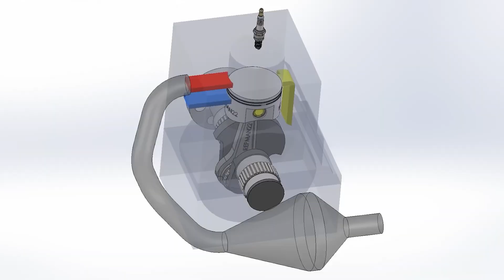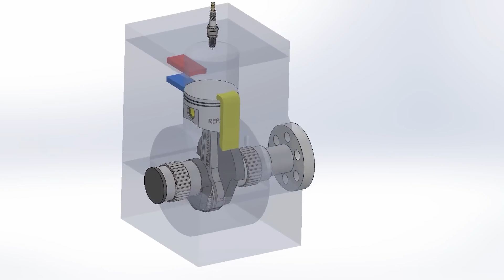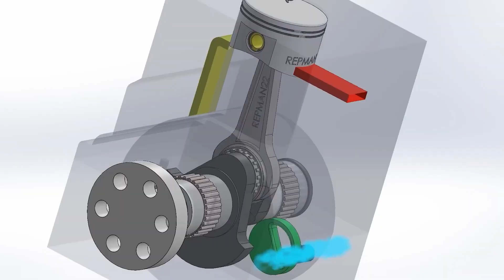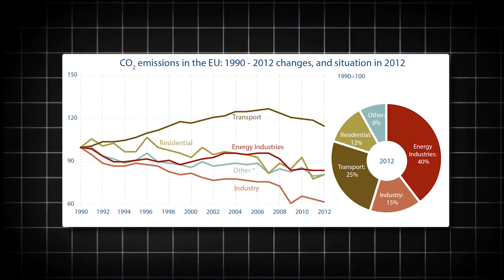Why 2 Stroke Motorcycles Were Banned?Will They Ever Return?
Once the kings of racing tracks and off-road trails, 2-stroke motorcycles delivered unmatched power, lightweight performance, and a raw, addictive sound. But by the early 2000s, they started disappearing from showrooms. So what happened? In this video, we explore why 2-stroke motorcycles were banned or phased out across much of the world, and whether there's any chance they might make a comeback.

We’ll dive into the environmental issues that led to stricter emissions laws, how 4-stroke engines took over the mainstream market, and why major manufacturers stopped developing new 2-stroke models. But we’ll also look at the new technologies—like fuel injection and synthetic oils—that could make clean 2-strokes a reality once again.

Could we be on the verge of a 2-stroke revival?

00:00 Introduction
00:58 Yamaha RD 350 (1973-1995)
01:58 Suzuki RG500 Gamma (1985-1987)
03:04 Kawasaki H2 Mach IV (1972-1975)
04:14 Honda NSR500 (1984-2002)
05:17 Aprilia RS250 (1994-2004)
06:28 How 2-Strokes Work
08:35 Why Were 2-Strokes Banned?